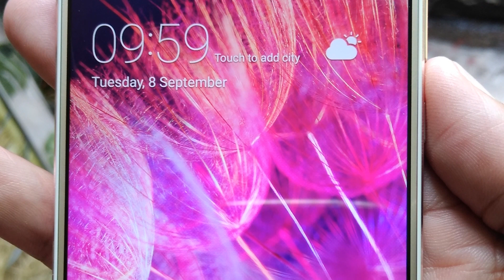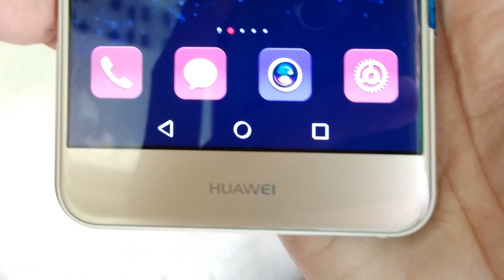Photos of the Huawei P10 Dual SIM | Not A Review!